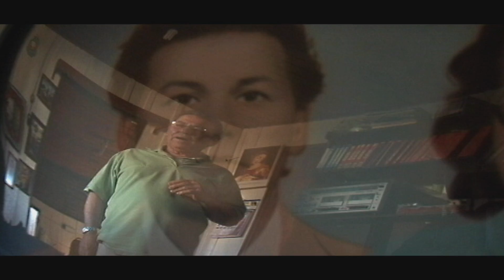Francisco de Assis - Uma Lição de Vida (Trailer Oficial)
VENCEDOR | Prêmio de Excelência | Accolade Global Film Competition (Novembro de 2014)
VENCEDOR | Palma de Prata | Mexico International Film Festival (Maio de 2015)
SELEÇÃO OFICIAL | Havana Film Festival New York (Abril de 2015)
VENCEDOR PRESS AWARD | Cinema e Vídeo (Flórida, maio de 2017)

Categoria: documentário (HD / 94 min. / Brasil - 2014)

Sinopse: Francisco de Assis - Uma Lição de Vida conta a trajetória de vida protagonizada por Francisco de Assis Domingos, que fica cego aos 25 anos, ao levar um tiro acidentalmente disparado por um amigo.  Francisco aprende a lidar com a deficiência visual, mas diferentemente de outras pessoas, cegas ou não, dá a volta por cima de uma maneira formidável e inesperada.  Mais do que um exemplo de superação, Francisco de Assis – Uma Lição de Vida é uma forte história sobre o amor e o perdão.

Locução do trailer: Richard Vieira

Distribuição: Avanturi Productions
Produção: Goulart Filmes
Produtores executivos: Marcelo Nigri e Yves Goulart
Produtores: Yves Goulart, Marcelo Nigri e Nayglon Goulart
Direção: Yves Goulart
Roteiro: Micki Mihich e Yves Goulart
Fotografia: Yves Goulart
Montagem: Micki Mihich e Yves Goulart
Som direto: Nayglon Goulart
Edição de som: Tim Starnes
Correção de cor e efeitos gráficos: Mikael Buch
Preparação de elenco: Nichele Antunes
Elenco: Adriano Rafael Domingos, Rick Alison Domingos, Orlando Francisco Domingos, Diana Dutra, Renato Bianchin Gama, Soraia Schug e Yves Goulart
Entrevistados: Francisco de Assis Domingos, Albertina Pessoa Domingos, Orlando Francisco Domingos, Sebastião Pessoa, Adriano Rafael Domingos, Rick Alison Domingos, Gisele Domingos Vivas, Luiz Goulart, Tereza de Medeiros, Marcelo de Medeiros, Valnei Teixeira, Etelvina Espíndola Caldas, Agedir Ceron e Luiz André Furlanetto
Compositor: Aleksandar Simić
Músicas: Francisco de Assis Domingos
Designer gráfico: Luciane Nardi
Fotos still: Ulisses Job e Nayglon Goulart
Tradução: Micki Mihich